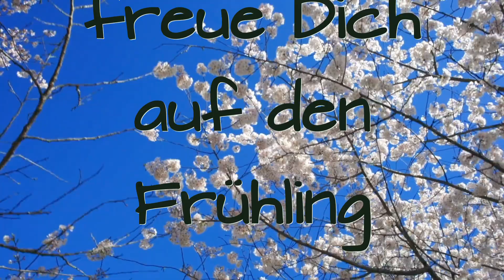Liebe Grüße zum 1. Mai 2025💖Nun ist der April vorbei💖Gruß zum Maifeiertag! Grußvideo zum Verschicken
Grüße zum 1. Mai Maigruß Maigrüße Mai Gruß Grüße Maifeiertag Tag der Arbeit schönen Start in den Mai - Ein guten Morgen Gruß für dich💕 liebe Grüße für einen wunderbaren Tag 🌞 (►►Link◄◄ * ) zum versenden mit Whatsapp, Telegram, Signal oder Email

►►Link◄◄ Meine Musik bei Amazon bestellen und mich unterstützen
* Sei Bellissima
* Lisa (Ich traf Dich nicht in Pisa)
* Lisa (Non ti ho incontrato a Pisa)
* For christmas I give you my heart
* Sorry (Ich habe Dich verletzt)
* Alzati e canta
* Wenn ich schlafe
* Weitere Songs

Adresse für Fanpost oder Produkte zum Testen:
Toni Zuschlag
01277 Dresden